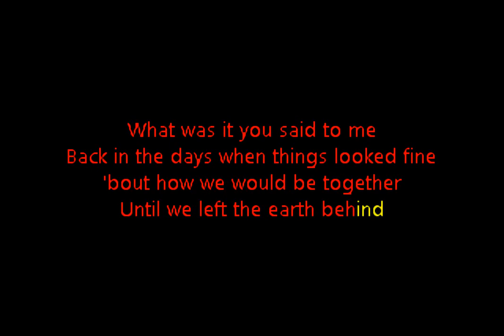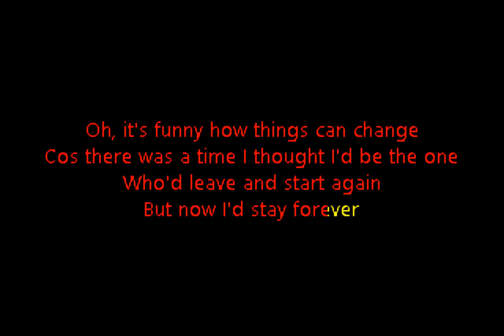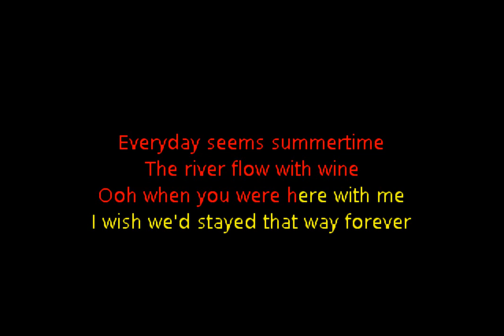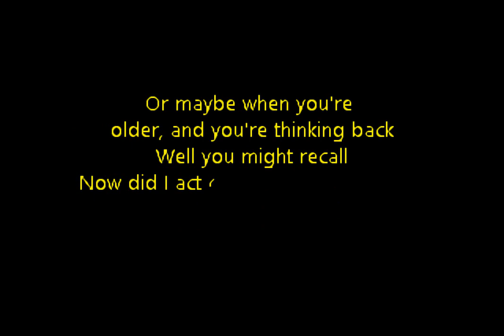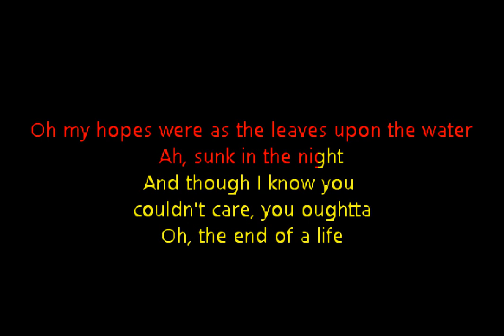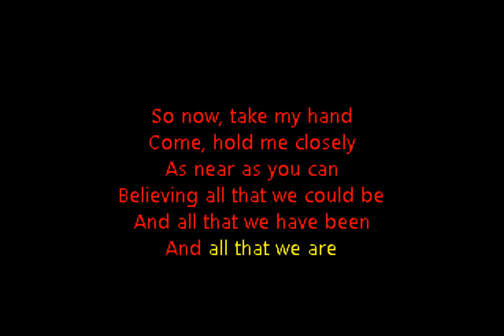Genesis - You Might Recall (Custom Karaoke Cover)